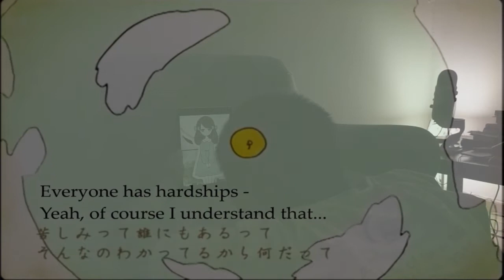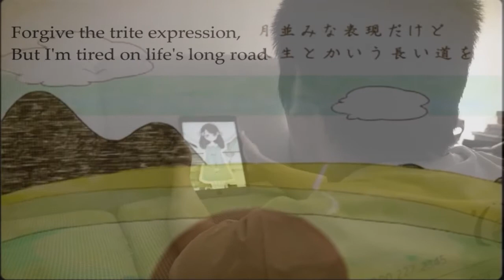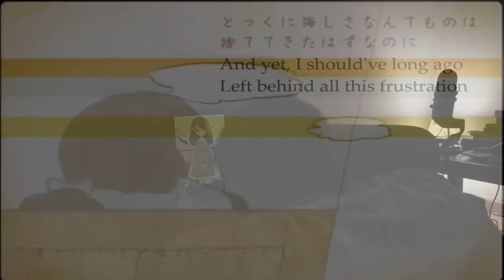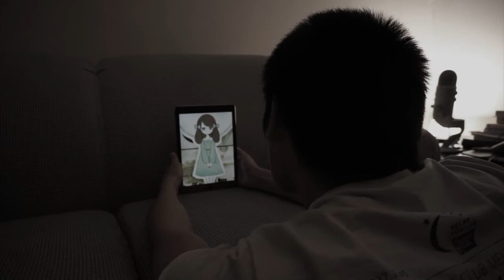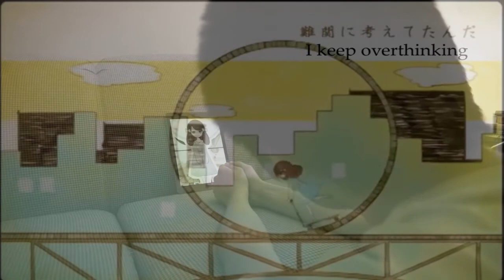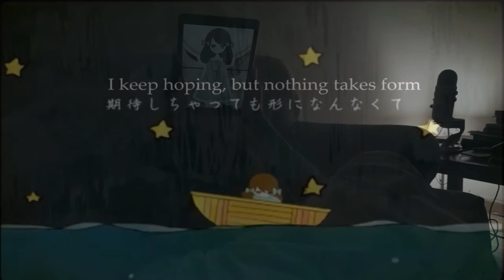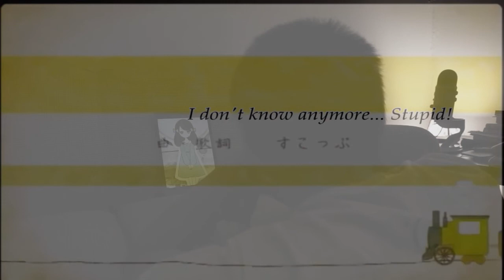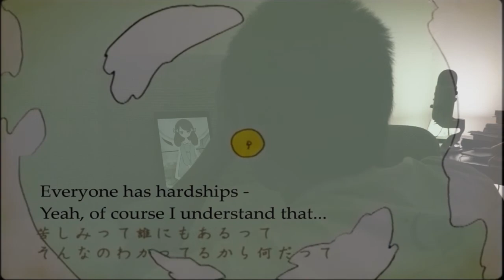A Loving Breakdown of the Best Song Ever | Irony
Well kidos, after breaking down the worst song ever, we can move into the light and talk about what is easily the best song ever and something that has effected me greatly over the years. It's hard to express my love for this piece, but hopefully this came close.

Featured song: Irony - scop